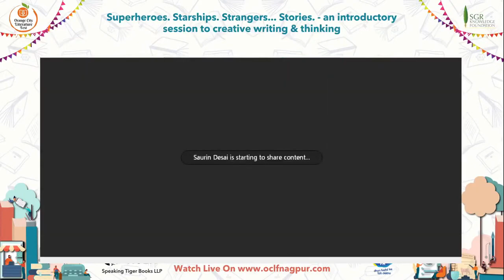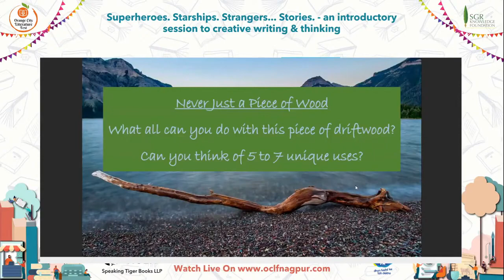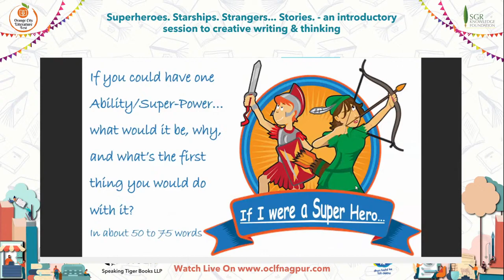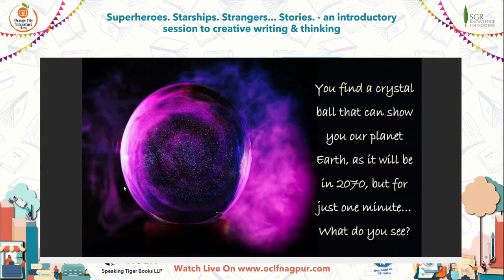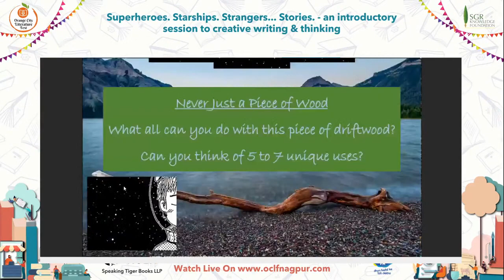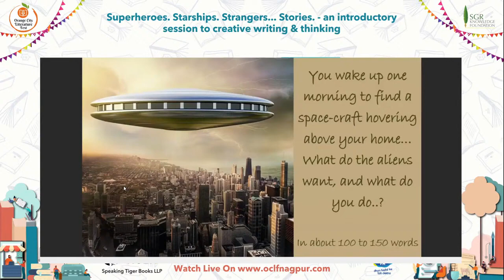Superheroes Starships Strangers Stories an introductory session to creative writing & thinking.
I'm an ideator, a creative writer, a story crafter, a mentor & teller, as well as a published poet and comic-writer.

I enjoy reading, writing, and telling stories in every form, and have worked with over 2000 entrepreneurs, professionals, and students on story crafting, creative writing & thinking ideation, and content development.

I've facilitated 200+ workshops/sessions for institutions/events like the Orange City Literature Festival, IILM University, Hindustan Times, NIIT, Mumbai University, Academy of Architecture, Rajeev Gandhi College of Management Studies, Somaiya College, COGS, Secret Passages, TSOT, etc